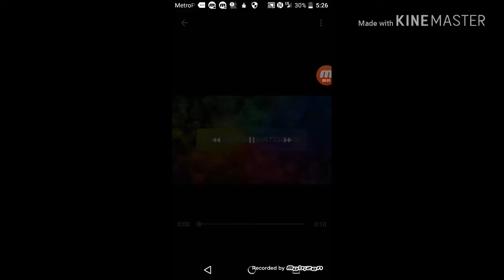Season 3 NBA Live Mobile IS HERE🔥🔥🔥